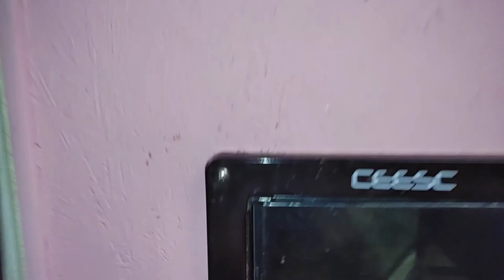✨夜プレ✨レオちゃん激怒！けど最後はチュールでご機嫌に